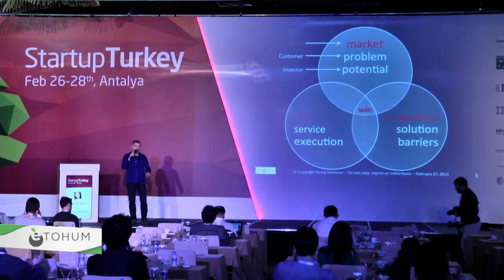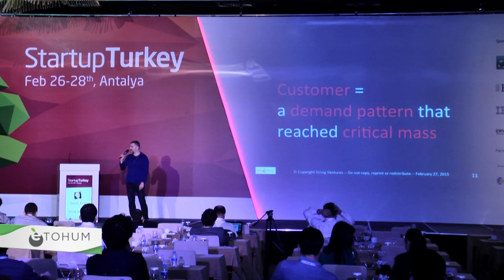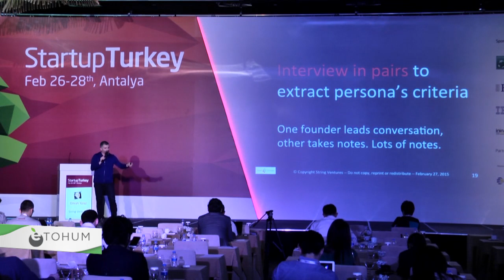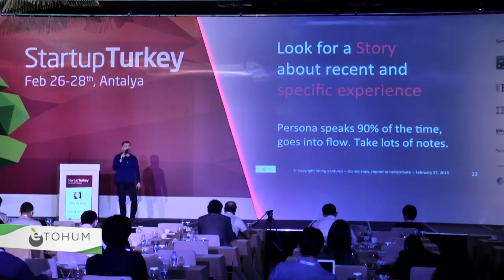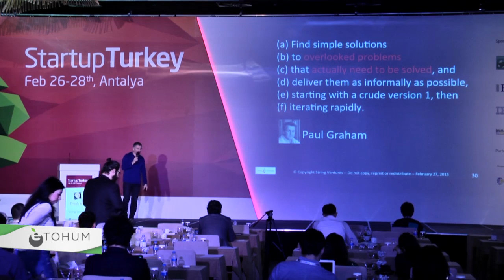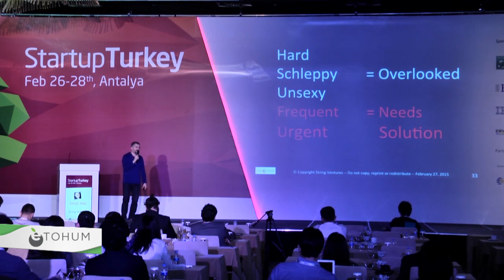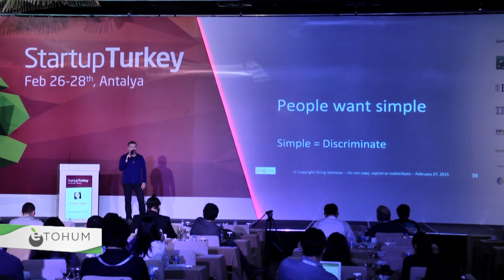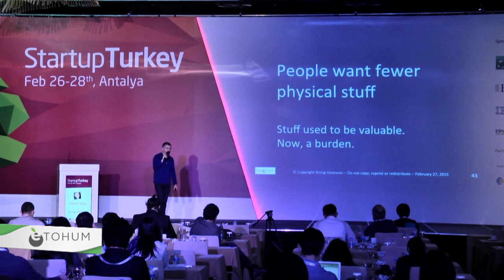Emrah Yalaz - String Ventures - Stratup Turkey 2015